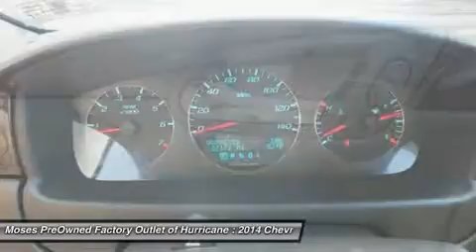2014 CHEVROLET IMPALA LIMITED Hurricane, WV OW14175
2014 CHEVROLET IMPALA LIMITED Hurricane, WV
Stock# OW14175

700 Liberty Park Dr.